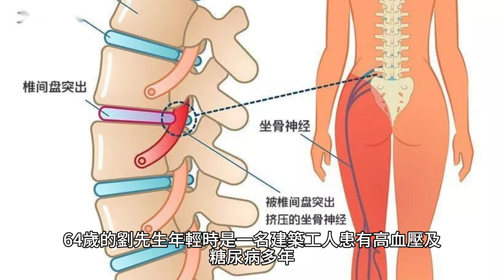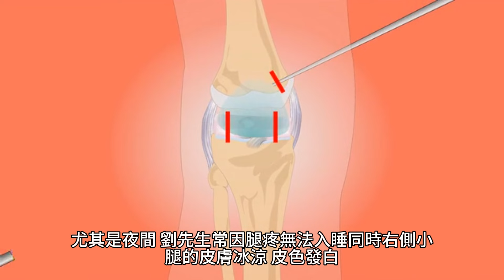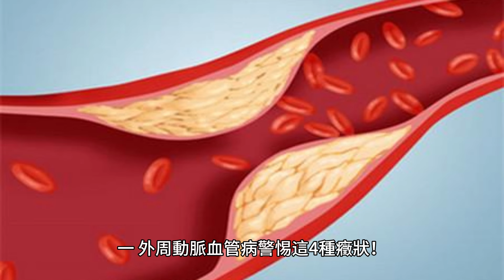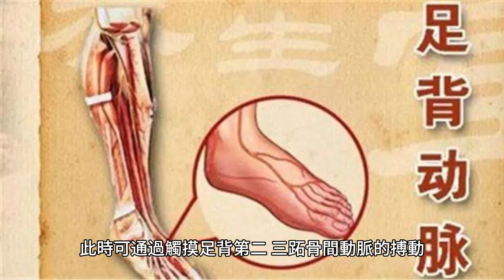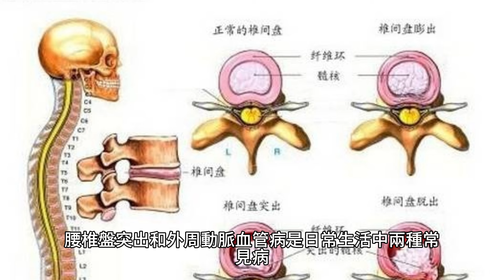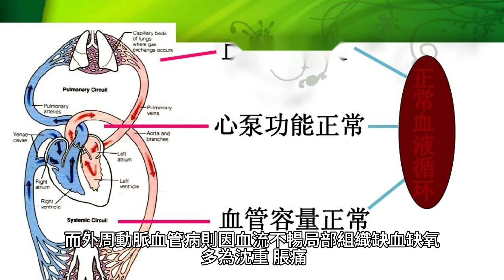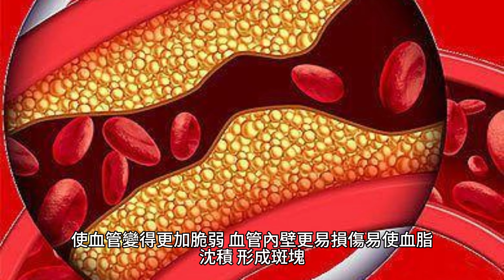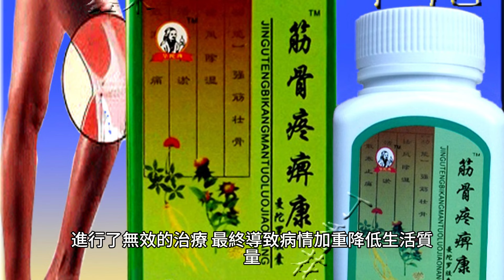走路腿就疼，不都是腰椎間盤突出!醫生提醒:注意外周動脈血管病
64歲的劉先生年輕時是一名建築工人，患有高血壓及糖尿病多年，2年前，劉先生時常感到右腿冰涼、麻木、腿疼，一開始他沒在意，以為是自己退休後在家不常鍛煉導致的腿腳不靈活。

半年前，劉先生腿疼的癥狀越來越重，每次行走時就會覺得腿部又疼又麻，走的距離長了就會疼痛難忍，走路也一瘸一拐，不得不停下來揉揉腿，休息幾分鐘才能繼續行走。

由於劉先生年輕時在工地上班，時常搬運重物，以前患過腰椎間盤突出，常常會有腰疼腿疼的毛病，所以劉先生以為只是腰脫覆發，壓迫神經，於是前往骨科就診。

通過對腰椎X片及CT檢查，醫生發現劉先生的腰脫並不嚴重，並沒有對神經產生壓迫，因此，並沒有對劉先生進行過多治療。

但劉先生始終覺得是腰部出了問題，並沒有進行深入的檢查，反而經常去足療店按摩，雖然能夠即刻緩解癥狀，但沒多久又會發作，影響了劉先生的正常生活，讓他苦不堪言。

直到3個月以前，腿疼的癥狀越來越重，即使不在行走過程中，疼痛也會持續發作，尤其是夜間，劉先生常因腿疼無法入睡，同時右側小腿的皮膚冰涼、皮色發白。

終於，在家人的陪伴下，劉先生前往疼痛科就診，進行全方位的檢查。

醫生在了解劉先生的癥狀及腰椎病理報告後，懷疑可能是外周動脈血管病，首先對劉先生進行的患肢進行檢查，觸摸股動脈、腘動脈及足背動脈部位，發現搏動明顯減弱，並且皮膚蒼白，觸摸冰涼，於是，開具下肢動脈彩超及CTA，報告顯示右下肢動脈有嚴重的粥樣斑塊，血管堵塞80%，血流減慢，確診為下肢動脈硬化性閉塞癥。

於是，立即安排右下肢動脈球囊擴張及支架植入術，術後癥狀立竿見影。

那麽，什麽是下肢動脈硬化性閉塞癥呢？當血液中的脂質越來越多，超過了血液能承載的負荷後，就會完成堵塞，堵塞的地方就會形成叫做“動脈粥樣斑塊”的產物，堵塞在不同的部位誘發不同的疾病，那麽，堵塞在下肢動脈，造成動脈狹窄引起肢體缺血的癥狀，就會造成我們今天認識的疾病：下肢動脈硬化性閉塞癥。

下肢動脈硬化性閉塞癥常以走路腿疼為主要的表現，但難以和其他疾病的癥狀相鑒別，正如上文提到的劉先生，誤以為腿疼是腰椎間盤突出所致，幾經波折才找到了真正的病因。那麽，外周動脈血管病需要警惕哪些癥狀呢？

一、外周動脈血管病警惕這4種癥狀！
下肢動脈硬化性閉塞癥在早期多無明顯癥狀，隨著病情的進展，逐步表現為腿涼、麻木，間歇性跛行，靜息痛等癥狀，嚴重者還可出現壞疽，影響日常生活。

1. 腿涼、麻木

腳涼、麻木是疾病初期最常見的臨床表現，這是由於下肢動脈粥樣硬化的形成，導致管腔狹窄，血供減少，肢體的末端不能得到充足的血液的濡養，缺血缺氧出現腳部自覺冰涼、麻木的表現。

值得注意的是，多數患者選擇通過溫水泡腳的方式進行緩解，其實不然，在本身血供不豐富的情況下，過熱的水會增加腿部組織的新陳代謝，提高耗氧量，不僅得不到緩解，還會加重缺血癥狀，出現潰爛或壞死。建議患者可通過運動、腿部按摩促進血液循環，緩解癥狀。

2. 間歇性跛行

患者常表現為在行走過程中，患者感到患側腿部疼痛、麻木的癥狀逐漸加重，甚至不能行走，需要通過休息緩解。當患者行走時，本就狹窄的下肢動脈血管無法提供足夠的腿部肌肉所需的血液及氧氣，隨著步行距離的增加，由於患肢的疼痛、麻木癥狀加重，走路一瘸一拐，甚至無法繼續行走。

而在短暫的休息後，腿部肌肉逐漸恢覆血供，癥狀得到緩解，又能恢覆行走，下肢動脈硬化性閉塞癥是一個慢性的過程，一旦出現癥狀說明疾病已經發展到比較嚴重的階段，應立即就醫。

3. 靜息痛

隨著病情的加重，患者出現靜息痛的癥狀，即使在不運動的情況下，也能感受到患肢的疼痛，此時可通過觸摸足背第二、三跖骨間動脈的搏動，如果感受不到跳動，這是肢體嚴重缺血的表現，因動脈完全閉塞所致，通常伴隨足趾蒼白、冰涼、皮溫低的表現。一般的處理方式已無法緩解，此時應立即就診，若下肢長時間處於缺血缺氧狀態中會導致組織的壞死，導致潰瘍和壞疽的形成。

4. 壞疽

下肢動脈硬化性閉塞癥的後期，因動脈完全閉塞或血栓形成，血流中斷，使肢體出現明顯的缺血性壞死，導致足趾發黑、變硬、壞死，出現壞疽，疼痛劇烈。

由於壞死部位血液循循環障礙，不能進行正常的新陳代謝，壞死產物易引發細菌感染，嚴重者甚至波及全身，易出現膿毒血癥及多器官衰竭，藥物治療難以控制，在不得已的情況下需要通過截肢處理。

由此可見，外周動脈血管病主要表現為腳涼、間歇性跛行、靜息痛、壞疽等癥狀，其中又以間歇性跛行和腿疼為特征性表現，值得注意的是，腰椎間盤突出的患者同樣也會出現類似的癥狀。那麽，該如何鑒別是腰脫還是外周動脈血管病導致的腿疼呢？

二、如何區分是腰椎盤突出還是外周動脈血管病導致腿疼？
腰椎盤突出和外周動脈血管病是日常生活中兩種常見病，它們都會導致間歇性跛行及腿疼的癥狀，在日常生活中常難以分辨。正如上文提到的劉先生，誤以為腿疼是腰脫導致的，進行錯誤的治療導致病情加重。那麽我們該如何準確的區分它們呢？

疼痛是否沿神經分布是鑒別兩者的關鍵因素。腰脫患者由於椎間盤對神經根的壓迫，疼痛多從腰部開始，沿著坐骨神經的方向，持續性向臀部、腿部放射性出現。根據壓迫神經的不同，患者可清楚的感受到疼痛呈明顯的帶狀分布；而外周動脈血管病的疼痛部位根據病變血管的位置而有變化，僅局限於病變部位，可能是腳背、小腿或大腿。

其次，二者疼痛性質也有不同。腰脫為神經性疼痛，一般為刺痛、酸痛及放射痛，往往還伴有肌肉的麻木痙攣；而外周動脈血管病則因血流不暢，局部組織缺血缺氧，多為沈重、脹痛，多為間歇發作，常伴皮色的蒼白或紫紺，嚴重者夜間疼痛持久及劇烈，整夜抱腿呻吟。

同樣的，也可通過疼痛的緩解方式進行區分。一般來說，腰脫導致椎間盤對神經產生壓迫，挺直腰背會使壓迫更嚴重，采用強迫彎腰的姿勢能夠使患者疼痛感減輕；

而如果是外周動脈血管病導致的腿疼病變部位僅限於患側肢體，無法通過彎腰的方式進行緩解。

以上三個特征可以幫助我們快速的分辨腰椎間盤突出及外周動脈血管病所導致的走路腿疼問題，及時找到病因，避免出現像劉先生因誤判導致采用了錯誤的治療，最終不但沒有改善癥狀，反而使病情更加嚴重，影響日常生活質量。

那麽，哪類人群患外周動脈血管病的風險高，應該在日常生活中更加注意呢？

三、哪類人群易患外周動脈血管病？
我們在上文提到，動脈粥樣硬化是導致下肢動脈硬化性閉塞癥的主要病因。因此，吸煙人群、三高人群、老年人更易患上該病。

有研究報告顯示，吸煙可導致動脈粥樣硬化發生的概率升高，這是因為煙草中的尼古丁、焦油等成分會損傷血管內壁，降低前列環素的釋放，而前列環素具有血管舒張及抗血小板的作用。

因此，長期吸煙易導致血管狹窄，血流減慢，血液中的脂質更容易在血管受損部位沈積，最終導致動脈斑塊的形成。脂質斑塊沈積在下肢動脈，則導致外周動脈血管病的發生。

“三高”是導致外周動脈血管病的主要危險因素。當血液中含有過多的脂質及糖類時，血液變得黏稠，加上長期的高血壓對血管的壓迫，使血管變得更加脆弱，血管內壁更易損傷，易使血脂沈積，形成斑塊，同時還會導致血小板的積聚，與脂質斑塊結合，導致血栓的生成。

隨著血液的移動，堵塞下肢動脈，影響下肢血供。另外，糖尿病患者若控制不理想還易出現足趾潰瘍，還會進一步加劇病情。劉先生是多年的糖尿病和高血壓患者，因此他患上下肢動脈硬化性閉塞癥概率相較於普通人更高。

除病理因素導致外，年齡也是導致下肢動脈硬化性閉塞癥發生的誘因之一。

一般來說，老年人新陳代謝減慢，加之運動量少，更容易使脂質沈積在下肢動脈，造成粥樣斑塊。同時，隨著年齡的增加，身體出現基礎疾病的概率更高，因此，本病更容易發生在50歲以上的中老年人群，且男性多於女性。

走路腿疼是大多數患者經常遇見的癥狀，但引起走路腿疼的病因有很多種，並不都是由腰椎間盤突出導致的，也有可能是外周動脈血管病所致，我們在日常生活中需要注意預防，加以分辨，以免錯過最佳的治療時間。

如上文提到的劉先生，正是把腿疼的癥狀誤以為是腰脫，進行了無效的治療，最終導致病情加重，降低生活質量。